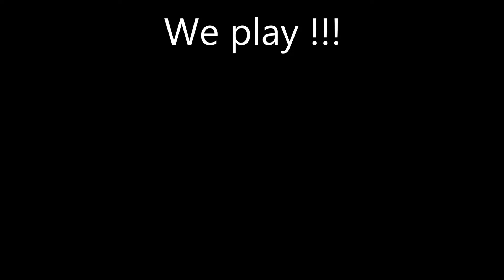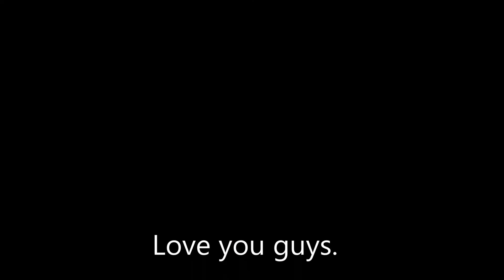My Movie friends 3 hi def